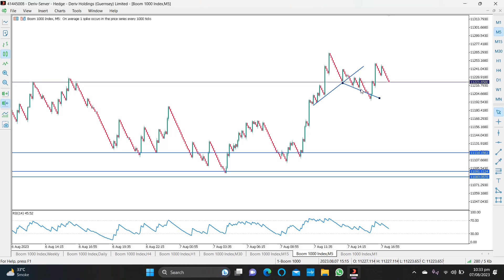Perfect Setup | Price Action | Hasham Mehmood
In this Video you will learn how to catch Spikes.